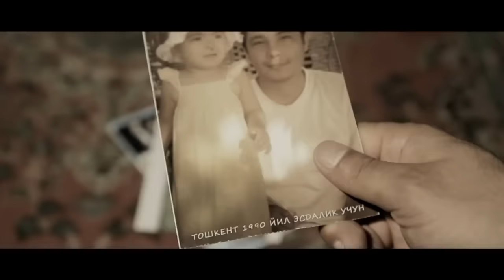Nafrat (o'zbek film) | Нафрат (узбекфильм)